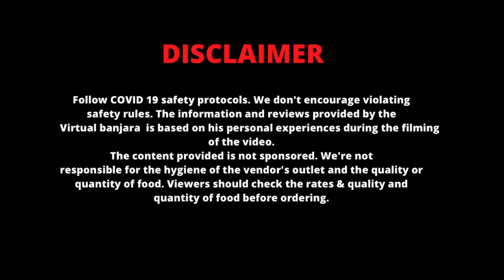मिट्टी की बड़ी मटकी में चूल्हे पर बना 3KG बकरे का मटन Udaipur का HANDI MUTTON | ￼udaipur food tour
Enjoyed the unique  taste of udaipur. HANDI MUTTON recipe was very tender and very apt to palate. Parwat singh ji is a very nice man, HANDI MUTTON and some more dishes I tried here and it was really tasty. Will surely visit next time again 😎 must try atleast once if you are from Udaipur Or coming to Udaipur 👍👍👍

Kunwar kalewa Restaurant
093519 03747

 Price:-
Handi Mutton ₹350/- Half